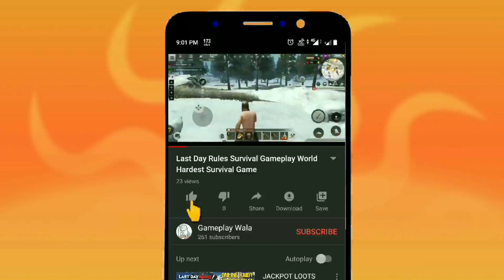Ride out Heroes GamePlay John Wright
Ride out Heroes New season
First multiclass battle royel game